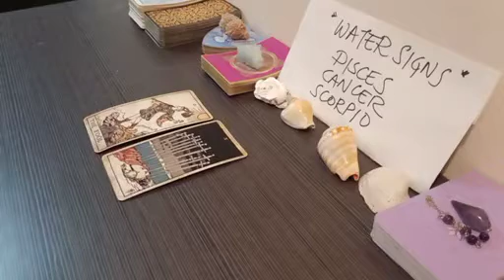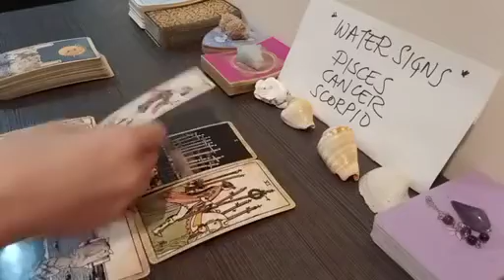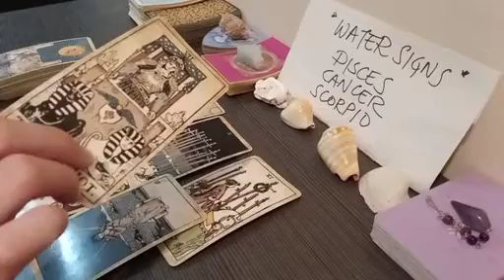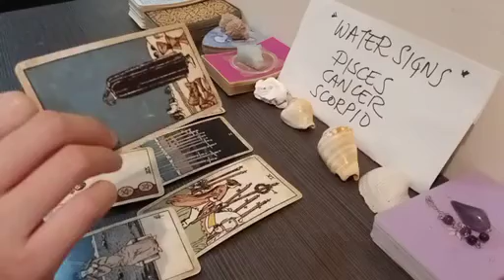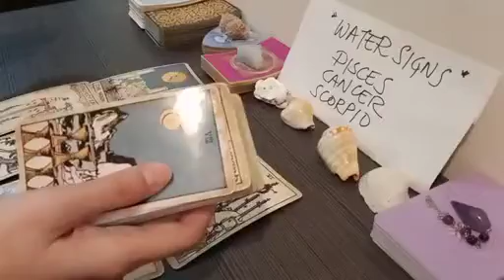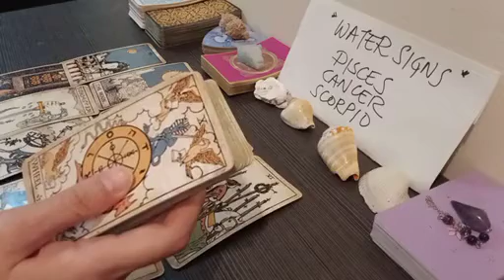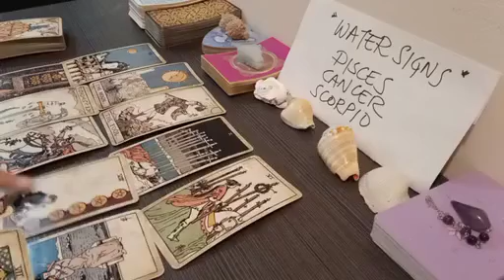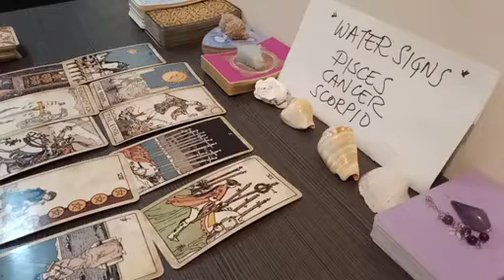SCORPIO ⏰️ SUPER LUCKY WITHIN 24 HOURS...💰 JUNE 2023 TAROT TODAY RECENT UPDATE